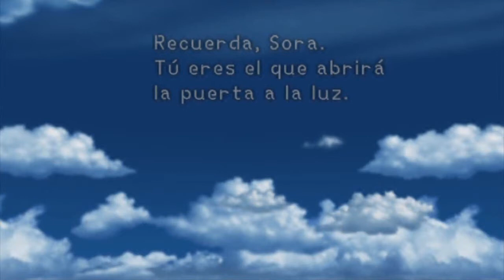Kingdom Hearts 1 End Español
Muchas gracias a los que puntais y disfrutais arigato^_^